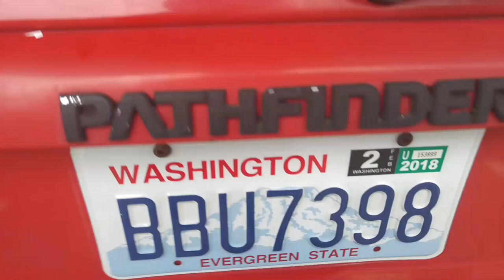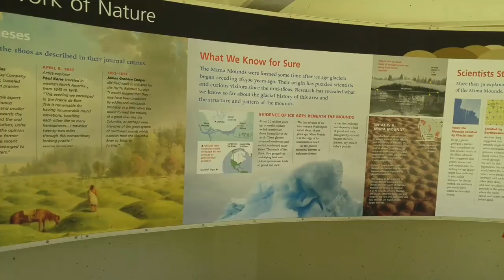EPISODE 15 HANGING FROM A 375 FT BRIDGE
We head out to Tacoma narrows bridge , Vance creek bridge. Enjoy this memorial weekend vlog as we explore the Pacific Northwest ..
Join us on another Lost Ocean Experience